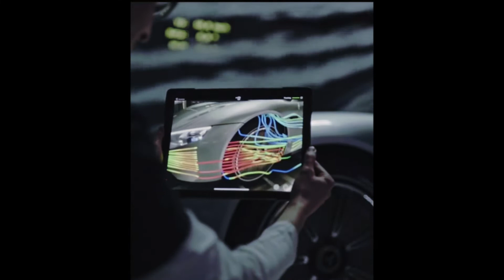Mercedes-Benz Vision EQXX Review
Meet the Mercedes-Benz Vision EQXX...